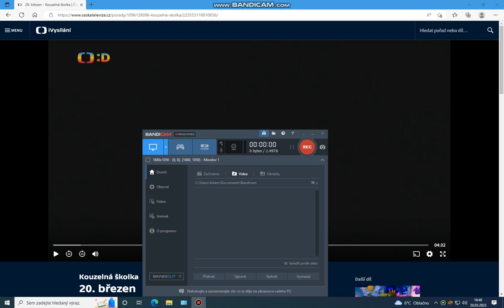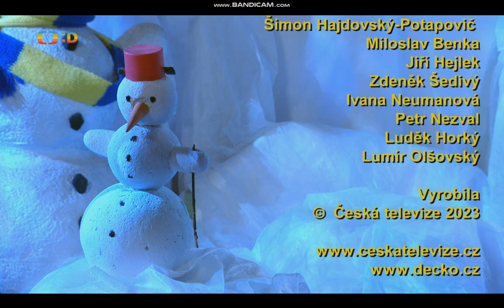Kouzelná školka s Majdou a Filípkem 20.3. 2023 :*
Po dlouhé době Vás ve školce přivítá tento týden neobvyklá dvojice. :*
Jelikož František odjel tento týden s Fanynkou na jarní výlet musel za něj zaskočit ve školce Filípek.
Vyjímečně tento týden s Majdou a Filípkem. :*